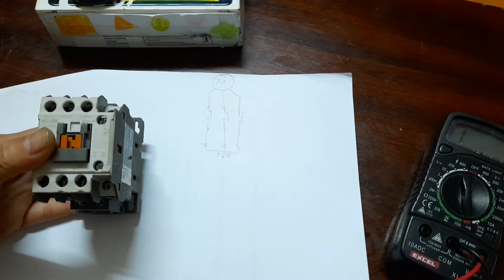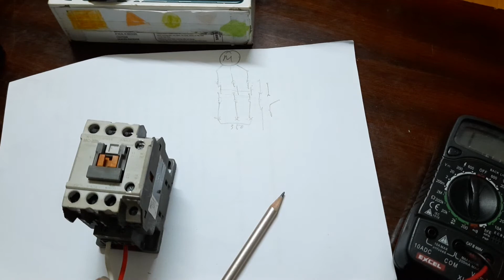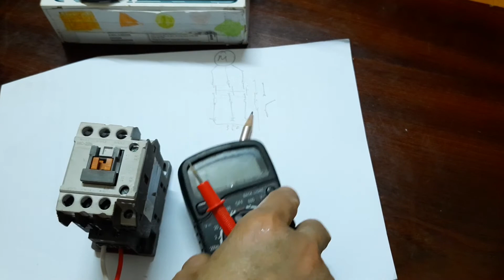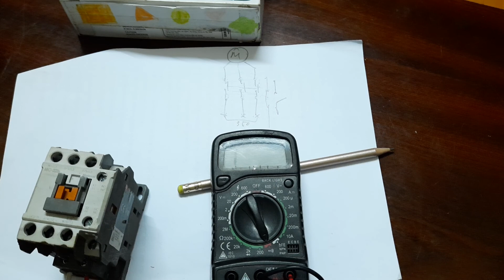contactor là gì contactor hoạt động như thế nào, cách kiểm tra hoạt động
contactor là gì, contactor hoạt động như thế nào, cách kiểm tra tình trạng và những hư hỏng thường gặp của nó (công tắc tơ). Đây là linh kiện, thiết bị đóng cắt rất phổ biến trong công nghiệp và các tủ điều khiển. Video mô tả cácg mà contactor hoạt động cách để kiểm tra xem nó còn tốt hay không.

PS: Các bạn xem hay đừng quên like và nhấn theo dõi nhé.